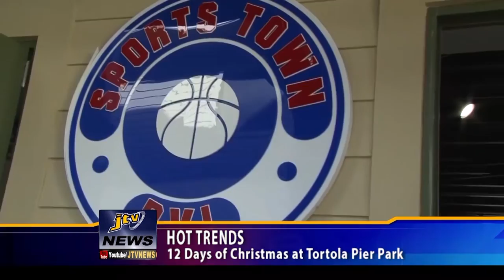HOT TRENDS 12 DAYS OF CHRISTMAS AT TORTOLA PIER PARK